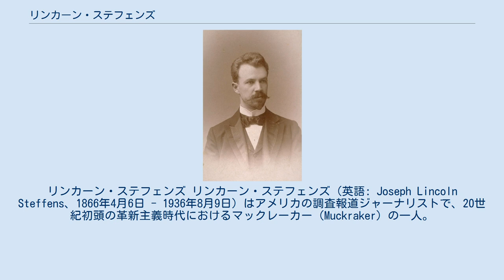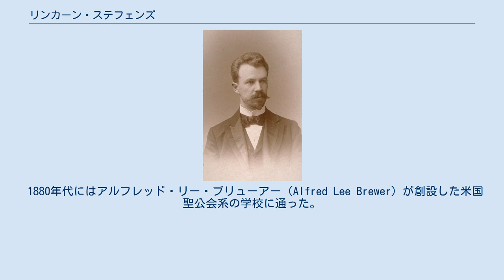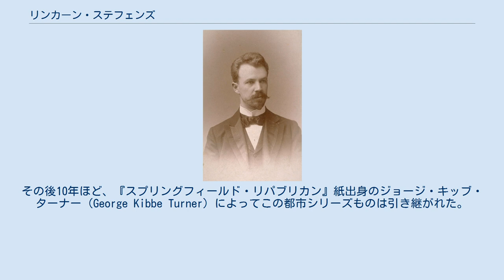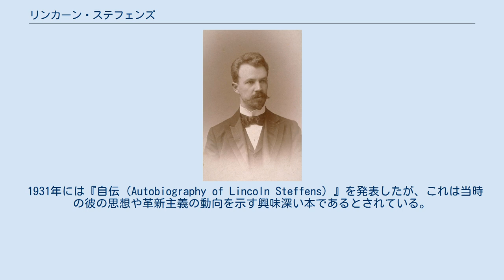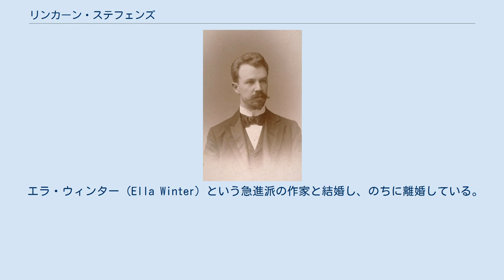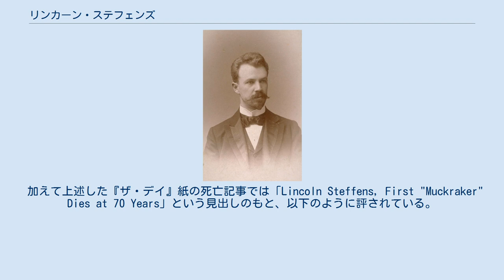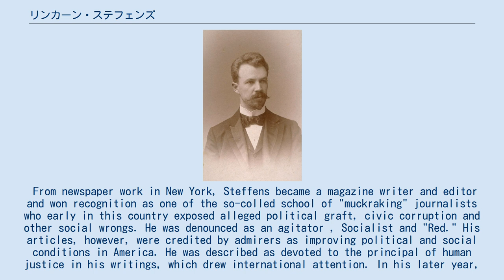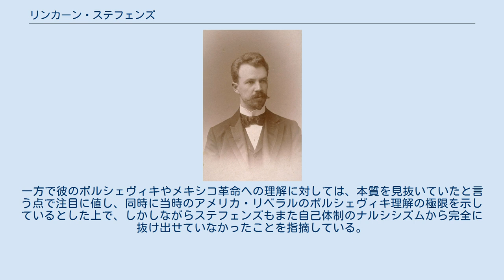リンカーン・ステフェンズ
リンカーン・ステフェンズ リンカーン・ステフェンズ（英語: Joseph Lincoln Steffens、1866年4月6日 - 1936年8月9日）はアメリカの調査報道ジャーナリストで、20世紀初頭の革新主義時代におけるマックレーカー（Muckraker）の一人。
著書『都市の恥（The Shame of the Cities）』で地方政府の腐敗を暴いたことで知られる。
 リンカーン・ステフェンズは1866年、カリフォルニア州のサンフランシスコに生まれた。
ビジネスマンであった父のジョセフ・ステフェンズ（Joseph Steffens）は1887年に商人のアルバート・ガラティン（Albert Gallatin）からサクラメントの邸宅を買って一家で住んだ。
邸宅は1903年にカリフォルニア州によって32,500ドルで買い取られ、知事公邸となった。
ヴィクトリアン様式の建築は幾分時代遅れであったものの、それでも邸宅は見事で立地もよく、快適だったという。
 1880年代にはアルフレッド・リー・ブリューアー（Alfred Lee Brewer）が創設した米国聖公会系の学校に通った。
野心的なステフェンズはたびたびブリューアーの怒りに触れた。
特に飲酒運転で逮捕されたのちにはブリューアーの衛兵所に監禁され、限られた配給のみで22日間独房の中で過ごしたこともあった。
 バークレー校で学位を取得したのち、ヨーロッパで哲学や倫理、歴史や科学を勉強するため、3年間留学させてもらえるよう父に頼み込んだ。
こうしてヨーロッパに渡り、ライプツィヒではヴィルヘルム・ヴントのもとで、またパリではジャン＝マルタン・シャルコーのもとに学んで、彼の基礎となる実証主義的な態度を確立した。
1892年にアメリカに帰国し、漠然とビジネスマンになるつもりでいると父から数百ドルとともに「人生の実際的な面を学ぶまでニューヨークで頑張りなさい」と言う手紙が届き、当時26歳のステフェンズは衝撃を受けた。
これをきっかけに必死に働き、『ニューヨーク・イブニング・ポスト』紙の記者の仕事にありついたのだった。
 ステフェンズは『ニューヨーク・イブニング・ポスト』紙から『コマーシャル・アドバタイザー』紙をへて『マクルーア（McClure's）』誌に編集者として迎えられた。
『ニューヨーク・イブニング・ポスト』紙に勤務した時代にはジェイコブ・リースに影響を受け、極力彼のやり方を真似しようと努めたという。
この時期に彼はウォール街での仕事とロウアー・イースト・サイドの移民スラムを知り、また若かりし頃のセオドア・ルーズベルトとも親交を深めた。
1900年前後にはウィリアム・スティーブン・デブリーの汚職を調査し、痛烈に批判している。
またステファンズは話の種を求めて旅を続ける中でセントルイスの汚職を取り上げることに決め、1902年から『マクルーア』誌で最初の連載、「セントルイスにおけるトゥイード時代（Tweed Days in St. Louis）」を始めた。
これらの連載は1904年に『都市の恥』として一冊の書籍にまとめられた。
この本の中でシカゴについて、市政の非効率までをも痛烈に批判し、この他セントルイスやミネアポリス、ピッツバーグ、フィラデルフィア、ニューヨークなどを取り上げて調査している。
その後10年ほど、『スプリングフィールド・リパブリカン』紙出身のジョージ・キッブ・ターナー（George Kibbe Turner）によってこの都市シリーズものは引き継がれた。
このような報道姿勢は社会に大きな影響を与えた。
例えば『都市の恥』の出版を機に会計職業は財務報告の問題に目を向けはじめ、また世紀転換期にステフェンズが住んだグリニッジ・ヴィレッジなどでは彼の暴き出した政治の腐敗が若い知識人の怒りを引き起こした。
また1906年には『自治のための戦い（The Struggle for Self-Government）』を著し、各州のマシーン政治を「システム」と呼んで批判した。
さらに同年、方針の不一致から『マクルーア』誌を去った副編集長ジョン・フィリップスが『アメリカン・マガジン（The American Magazine）』誌を買収し、ステフェンズもイーダ・ターベルやレイ・スタナード・ベイカー（Ray Stannard Baker）、...